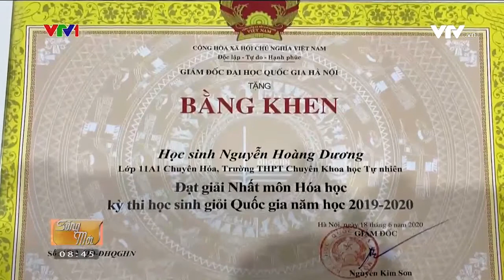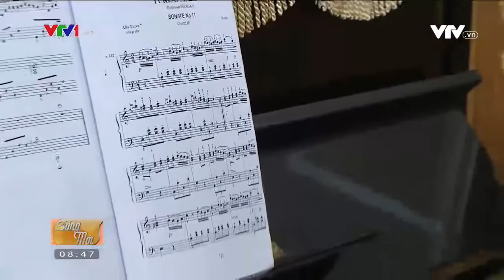[VTV1] Nguyễn Hoàng Dương - Đạt huy chương Vàng Olympic Hóa học Quốc tế 2020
Nguyễn Hoàng Dương (Trường THPT Chuyên Khoa học Tự nhiên, Đại học Khoa học Tự nhiên, Đại học Quốc gia Hà Nội) là thí sinh nhỏ tuổi nhất trong đội tuyển Việt Nam tham dự kỳ thi Olympic Hóa học Quốc tế năm 2020.